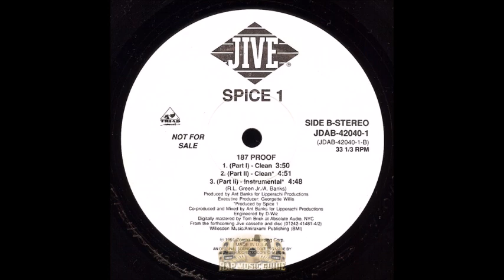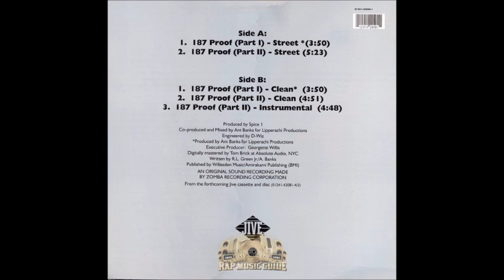Spice 1 - 187 Proof (Part 2 Clean) vinyl